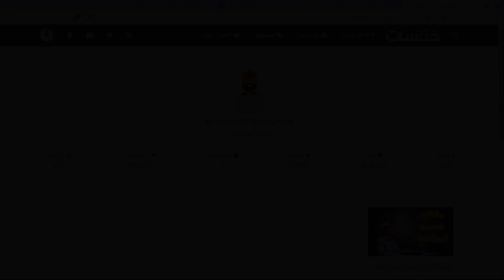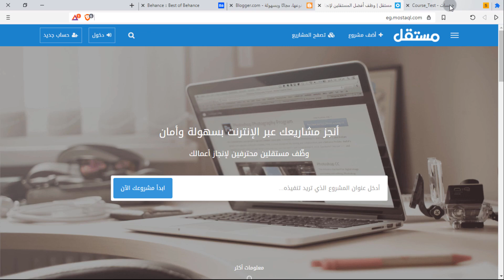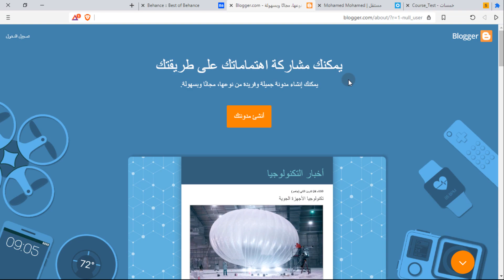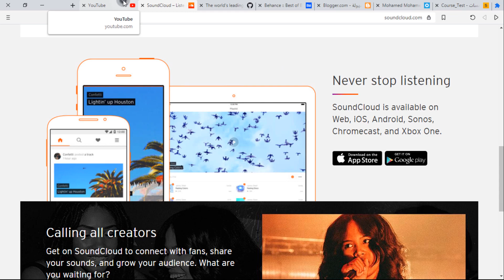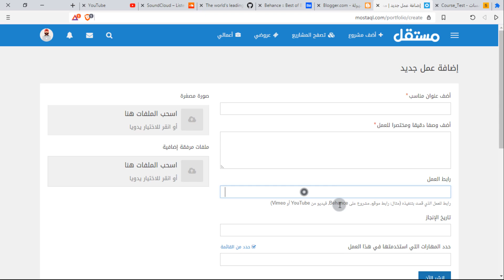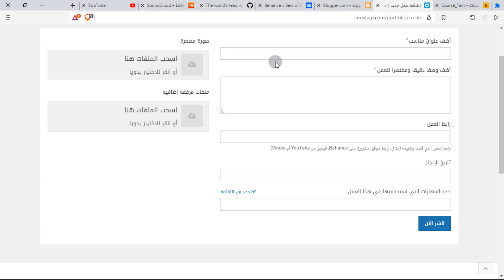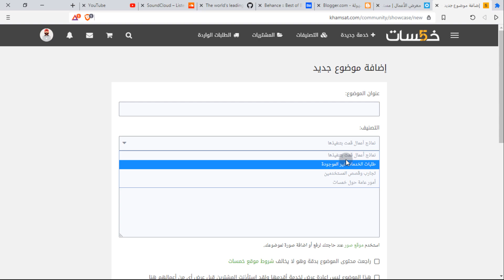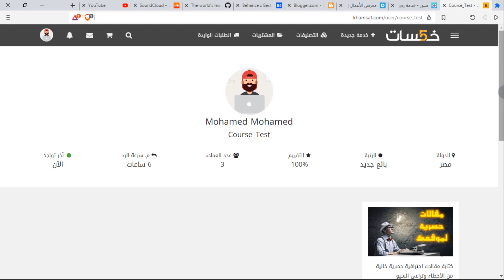كورس الربح من موقع خمسات للعمل من المنزل | إنشاء معرض لأعمالك #5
في هذا الفيديو سنستكمل دورة الربح من موقع خمسات للعمل من المنزل، وسنتعرف على كيفية إنشاء معرض لأعمالك على الإنترنت. إذا كنت تعمل في مجال التصميم أو الكتابة أو الترجمة أو المونتاج أو غير ذلك؛ يجب أن يكون لديك معرض لأعمالك السابقة تقوم باستخدامه في الترويج لخدماتك على خمسات؛ وهذا ما سنتعرف عليها في الفيديو القادم إن شاء الله.

🔘 دروس الدورة 🔘

🔘 مقالات هامّة 🔘

▪ كيف تصبح فري لانسر بدخل ثابت؟